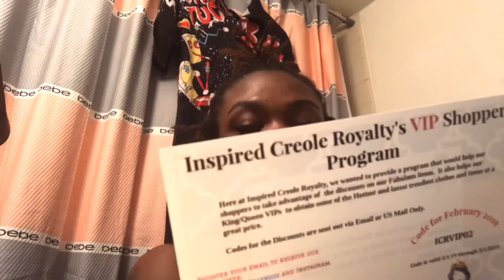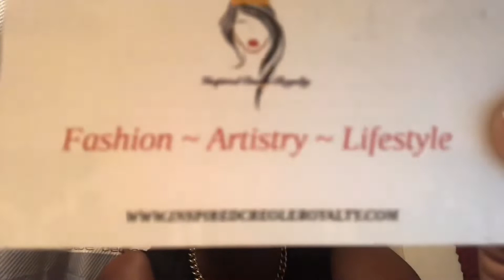Review for InspiredCreoleRoyalty’s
Hey you guys welcome back to HarajukuMakayla Mookiiee channel
So I did a review for my big cousin Rae Adams clothing line InspiredCreoleRoyaltys.com

Her clothing are so comfortable, nice materials, and good quality! Always shipped on time !

Instagram inspired creole Royalty

I follow back if you follow

Comments are all welcomes

I love you guys please show ya girl some love ❤️❤️❤️❤️❤️❤️❤️❤️❤️❤️❤️❤️❤️❤️❤️